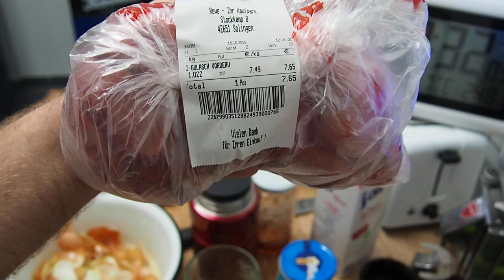cooking for women and eggs; 530